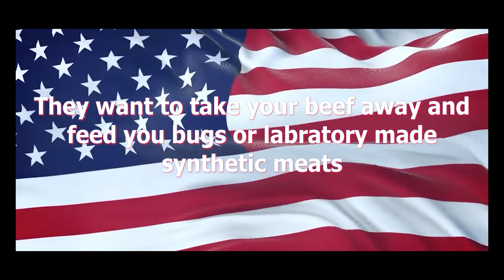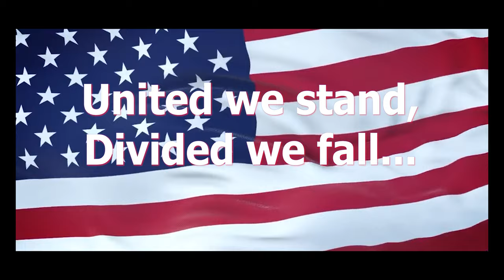Donald Trump - Take it Back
Too Dirty Girls Recording Artist The Pope of Dope and the Ministers of Mayhem, come at you with a new Song and Video.
Take it Back (The Make America Great Again Anthem)